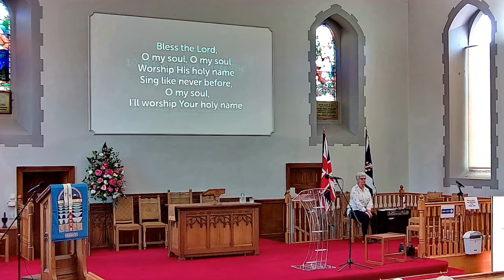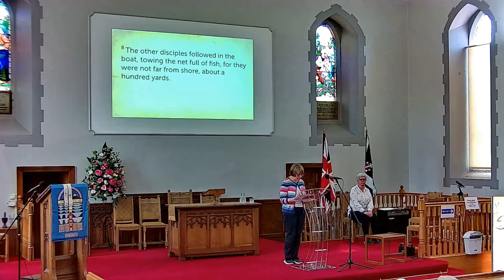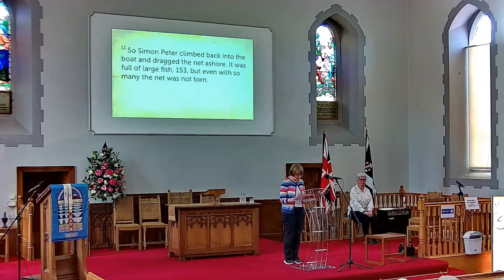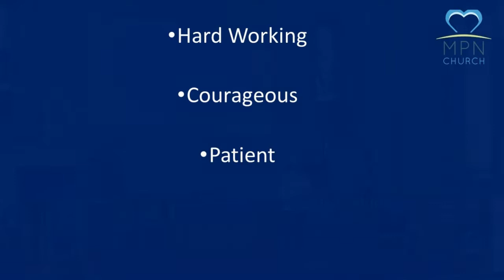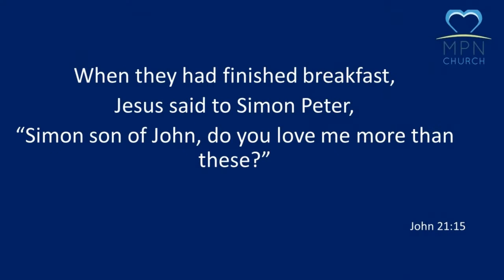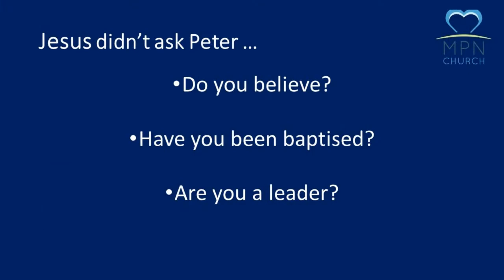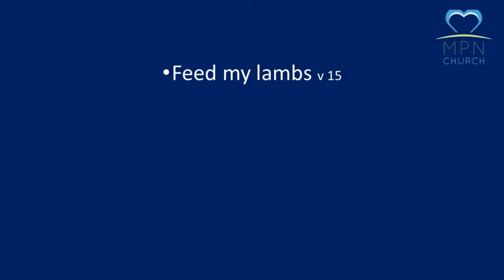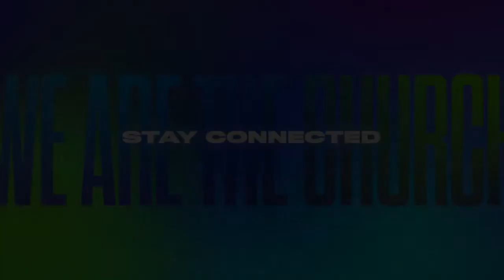Sunday 29th May 2022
Service led by Margaret MacBain